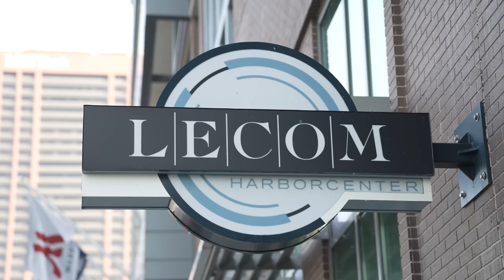A day in the life of Kaiden Guhle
Follow defenseman Kaiden Guhle on a practice day for the Canadiens at the 2022 Prospects Challenge in Buffalo.